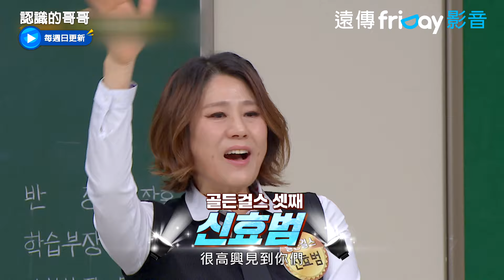JYP親自製作的怪物新人Golden Girls來了！_《認識的哥哥》第432集_friDay影音韓綜線上看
每週日同步跟播

▲ 「國民MC」姜鎬童-領銜組成「認哥」學校！
▲ 出演嘉賓都是超大咖IDOL！解答人生中雖不是很重大卻會讓人好奇不已的問題！
▲ 金希澈＆李壽根＆金榮澈＆徐章焄＆李常敏＆閔庚勳共同主持+逗趣遊戲環節-「笑」果十足！

《認識的哥哥》JTBC招牌綜藝節目！各集邀請時下當紅演員或歌手藝人；節目是根據主題不同，以存在於人生中，雖不是很重大，卻會讓人好奇不已，不得到答案就渾身不自在的問題為主題，通過各種方式為其尋求解答的綜藝節目。